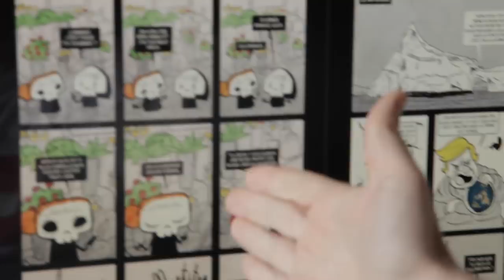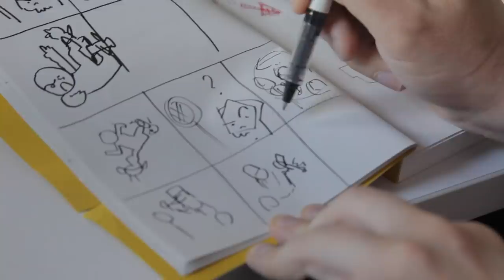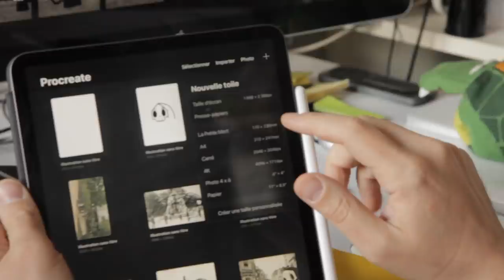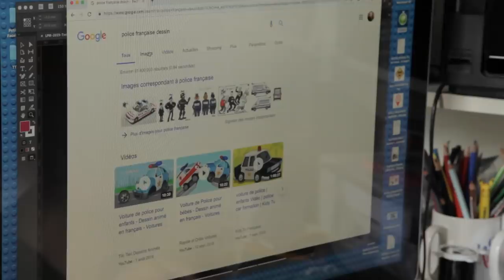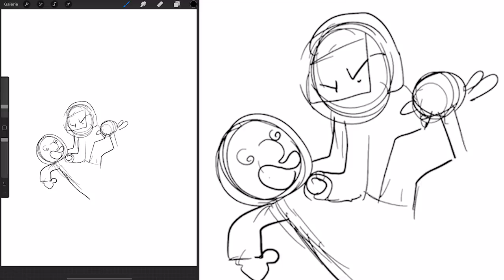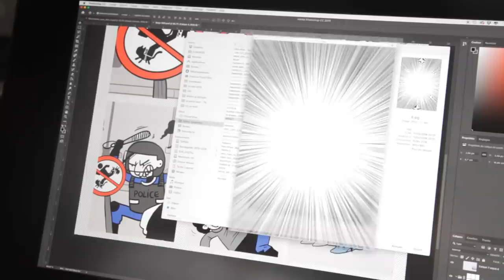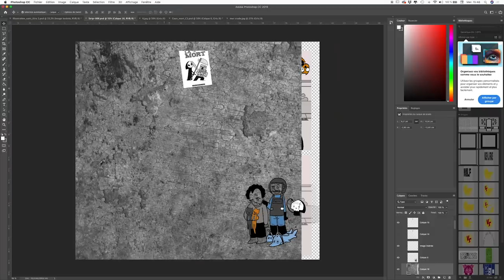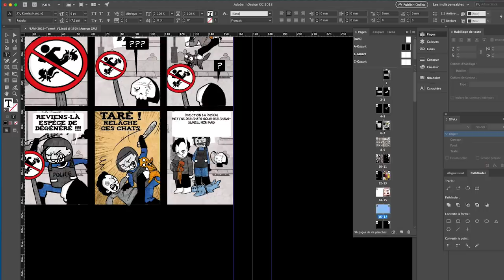Mes astuces pour faire une BD (La Petite Mort)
LA PETITE MORT T4

Merci Rémy Argaud pour le montage/reportage